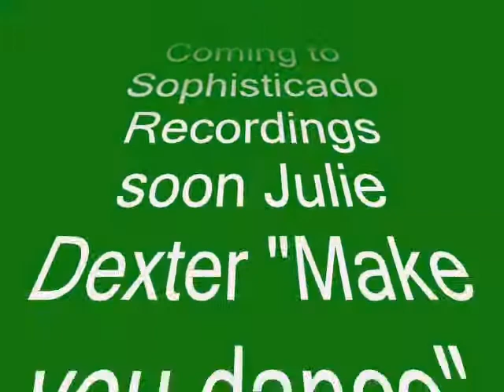Make you dance .wmv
Julie Dexter's "Make you dance" The Vick Lavender black gold Sophisticado mixes!